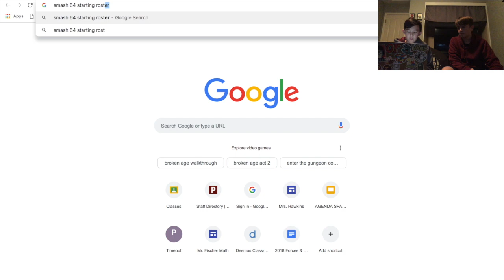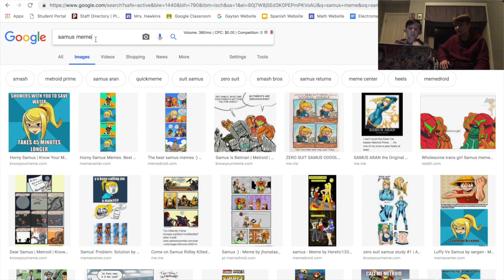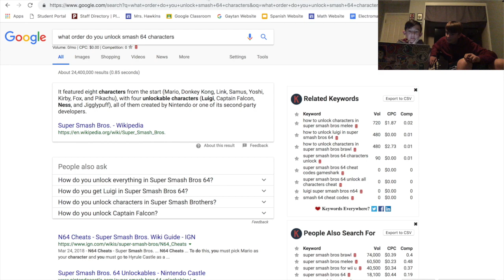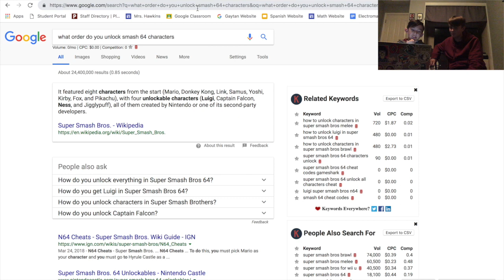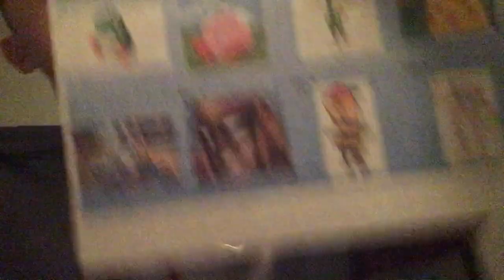MAKING A SMASH ULTIMATE CALENDAR?!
Some samus footage was cut because some...interesting...pictures showed up for zero zuit samus...